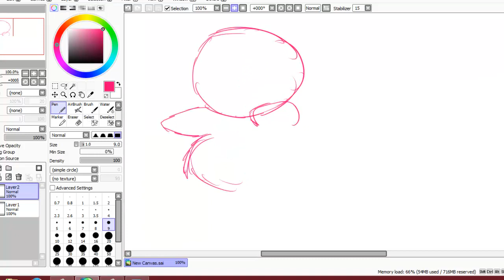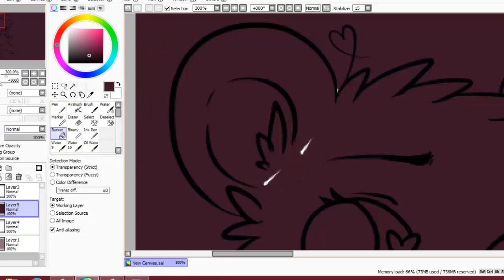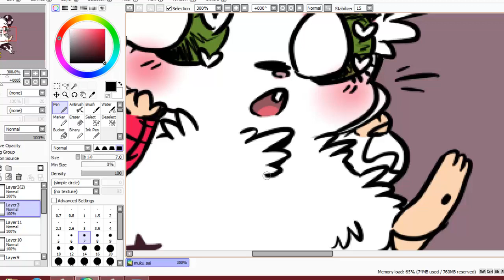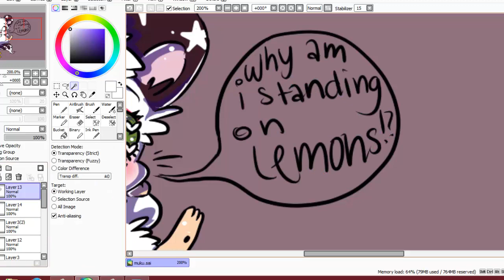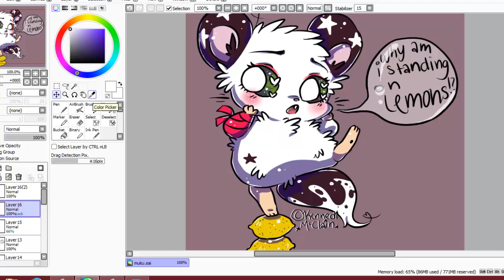lemons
haven't drawn a hamster in a while bare with me
Time: approx 32 minutes
Songs: Lemon Tree - Faye Wong
The Place I'll Return to Someday - FFIX soundtrack

:3